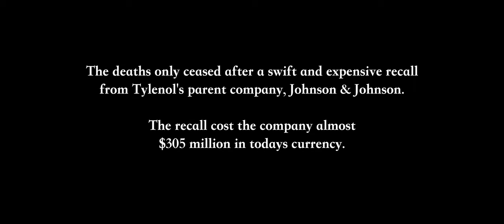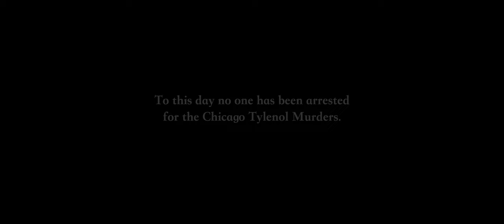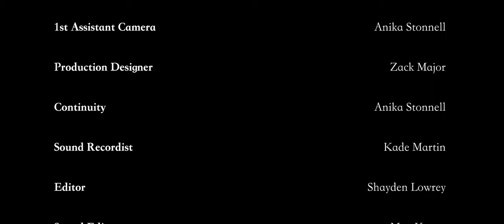One September in the Windy City | Based on a True Story (Snap Shot Shorts)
In September 1982, the city of Chicago was swept with paranoia after it was revealed that a lethal dose of potassium cyanide was found laced inside the miracle drug, Tylenol.

In this fictional re-telling of the story, we follow a character who, moments after taking Tylenol, finds out about the poisoning. We see what could be his final moments, in a sensitive and emotional character driven piece.

👫 Cast:
Nathaniel Bouttell
Kate Silcock
Rebecca Parker

🎬🎥 Crew:
Director: Shayden Lowrey
Producers: Sailboat Films, Little Lizard Productions and Akiatta Productions
DOP: Timon Zeiss
1st AD: Elizabeth Hodgson
Production Designer: Zack Major
Casting Director: Kate Silcock
Sound recordist: Kade Martin
Sound editor: Max Kenny
1st AC/Continuity: Anika Stonnell
Editor: Jacob Hawkins and Shayden Lowrey
Colourist: Caleb Rayner
Composer: Matt Parkinson

🙏🏻 Special Thanks:

Abbie McGarvey
Massey Screen Arts
Sam and Rosie Shackleton
Josh Rhind
Henare Tana

🔴 FOLLOW SNAP SHOT SHORTS

Snap Shot Shorts is a series created in 2023. The goal is to bridge the gap between working professionals and young upcoming filmmakers who are just starting their industry journey.
Sailboat Films is a production company in Wellington, New Zealand and hosts short films and other creative mediums.